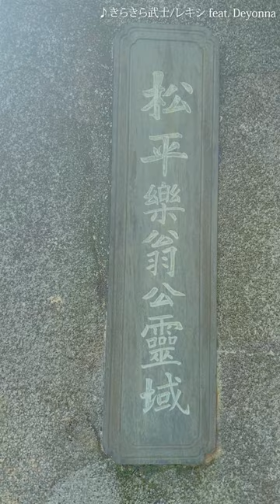松平定信が眠るお墓 きらきら武士 / レキシ feat. Deyonna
江戸時代中期の老中、松平定信。寛政の改革で有名ですね。ここ江東区白河の霊巌寺には松平定信墓と江戸六地蔵のひとつが安置されています。中に入ると静かな雰囲気のお墓周りは眠るのにちょうどよさそう。。。

Matsudaira Sadanobu, a senior councilor in the middle of the Edo period. It is famous for the Kansei reforms. Here in Reiganji Temple in Shirakawa, Koto Ward, Matsudaira Sadanobu's tomb and one of Edo Roku Jizo are enshrined. When you go inside, the quiet atmosphere around the grave seems to be just right for sleeping. . .

この街が地元、三陽自動車交通で一緒に働く仲間を探しています。
三陽自動車交通株式会社：タクシー・ハイヤー・バスほか様々な事業展開をしています。